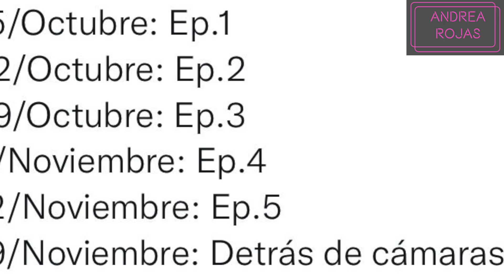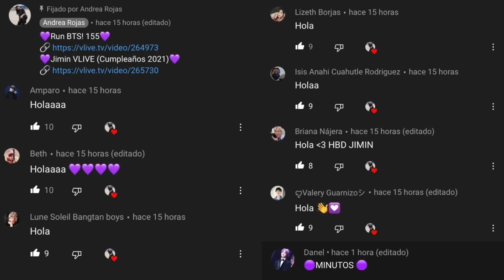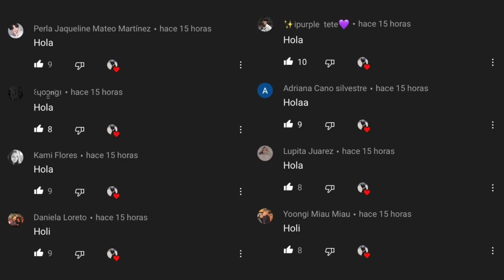Hoy| ESTRENO In The SOOP BTS 2 (Dónde Ver EN VIVO/ Horarios/ Live/ Cómo Comprar/ Online/ Weverse)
ACTIVAR LA CAMPANA DE NOTIFICACIONES PARA QUE SIEMPRE ESTÉS ENTERADO CUANDO SUBA UN NUEVO VIDEO!